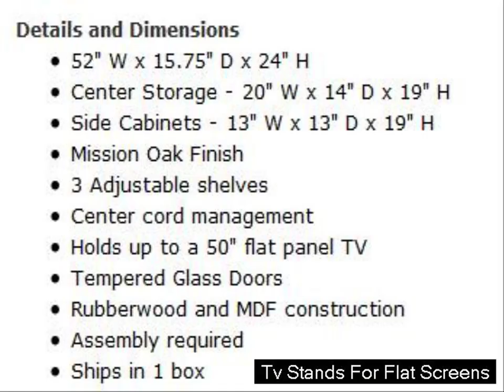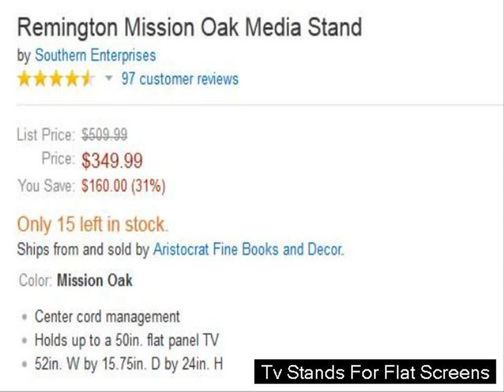[HOT PICKS] 50 Inch Entertainment Center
You are Watching 50 Inch Entertainment Center Video
Click the [SHARE] button if you like this video
Hit the [LIKE] button if this video helpful

This video length is less than 5 minutes. The quality of this videos is High Definition.